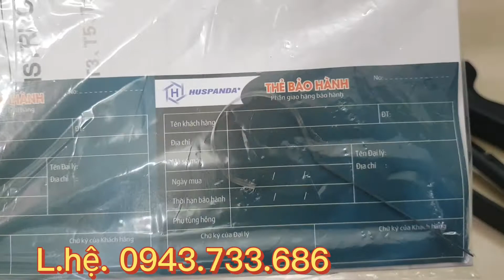Máy rửa Xe Huspanda HP90.